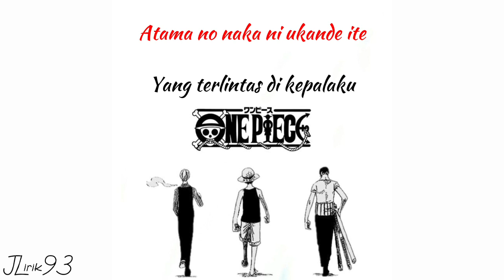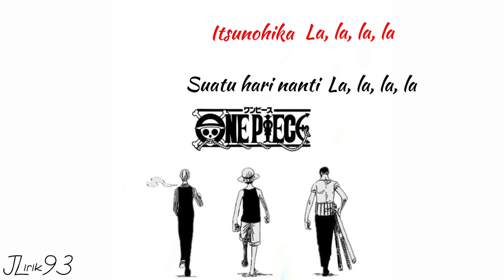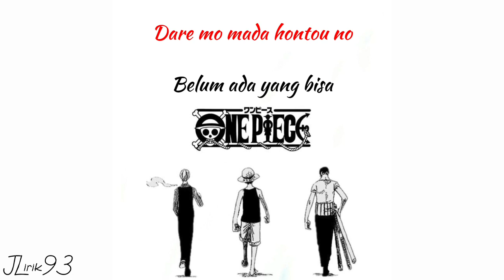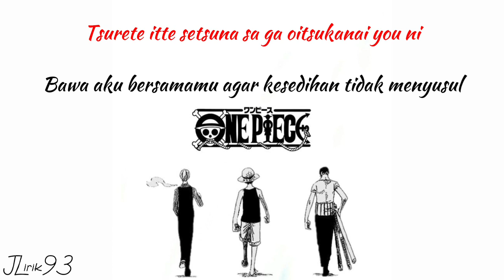Memories - Maki Otsuki | One Piece ED 1 (Lirik lagu terjemahan)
🎵 Judul : Memories (Ending One Piece Ke 1)
🎙 Artis : Maki Otsuki

like dan share video ini ya.